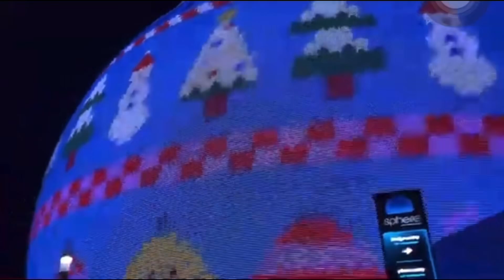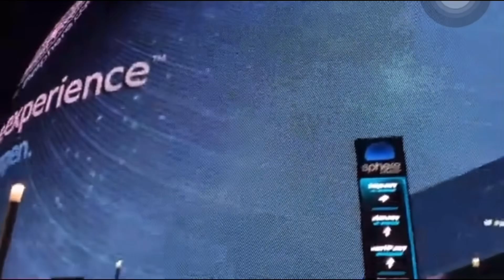Watching the show at Big Sphere